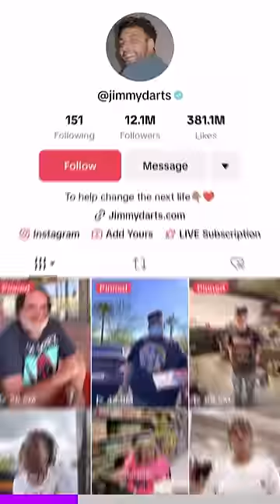Was it all just a scam?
Influencer Jimmy Darts films himself giving a homeless guy, Lukas, money. Then it turns out Lukas lied about his age and possible some other things